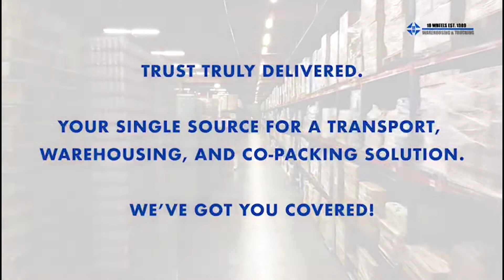18 Wheels Warehousing & Trucking | An Introduction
18 Wheels - Your Beverage & Alcohol logistics experts!

Our Trust Truly Delivered Success Strategy
Our mission is to provide the absolute best customer experience ever. No Excuses.

Vancouver British Columbia distribution experts, specializing in a single-source solution for warehousing, trucking and co-packaging.

Conservative and steady. Make decisions based on building foundation and infrastructure for long-term stability.

Kaizen - continuously improve to increase operationally effectiveness, accuracy, and productivity.

Be the leader in technology.